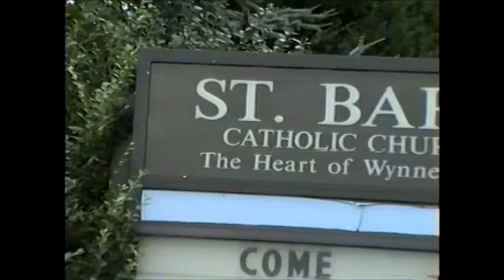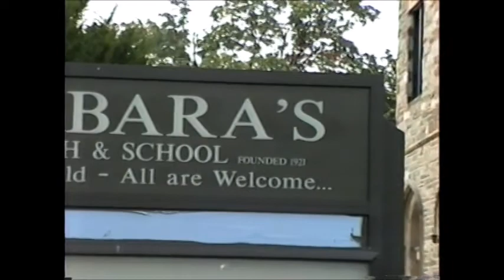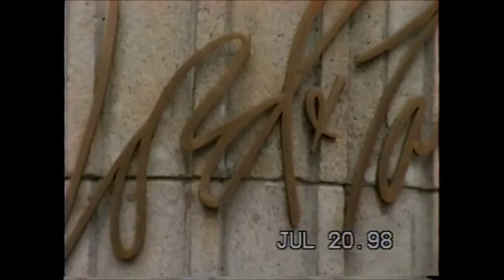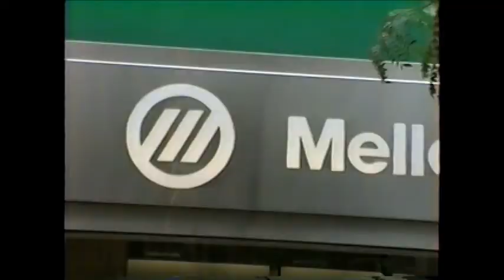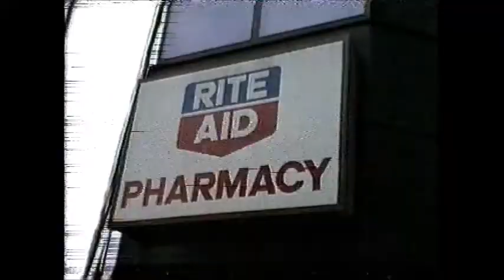Collection of Sights and Sounds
Enjoy the sights and sounds of downtown Philadelphia and the beauty of a Pentecostal Church service with a spirited worship service.